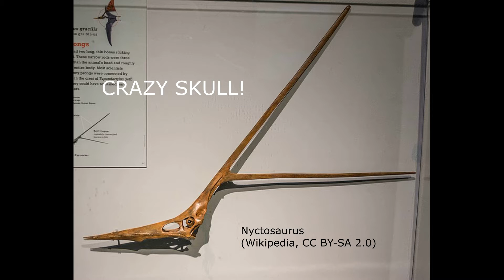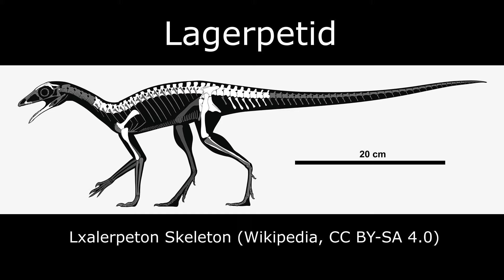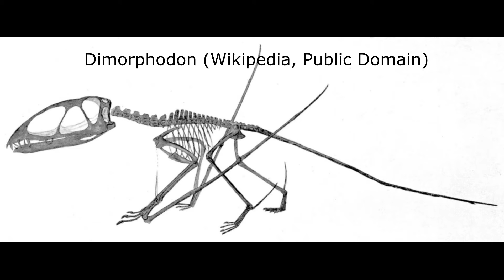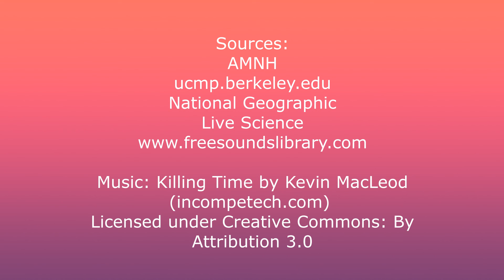Pterosaur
Scientists have long debated where pterosaurs fit on the evolutionary tree of life. The leading theory today is that pterosaurs, dinosaurs, and crocodiles are closely related and belong to a group known as archosaurs. Scientists have described more than 200 pterosaur species. Some of these pterosaur names are a challenge to say!  Narrated by Michael Leveille.